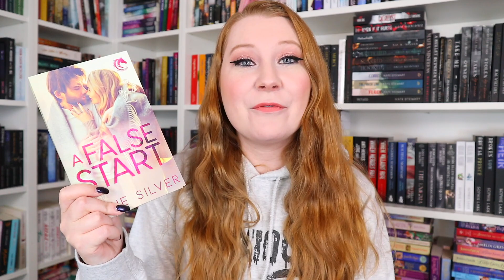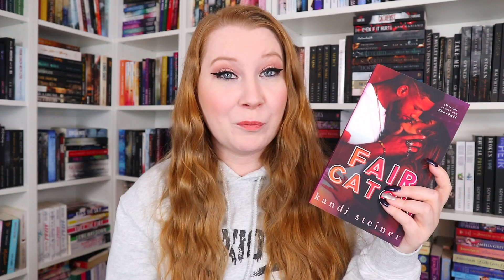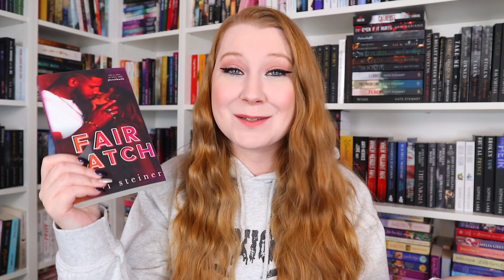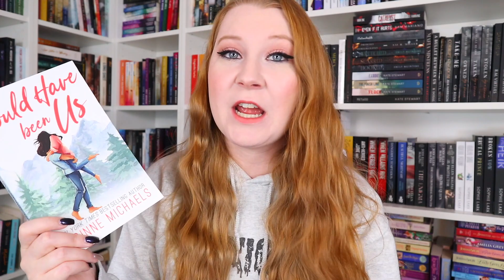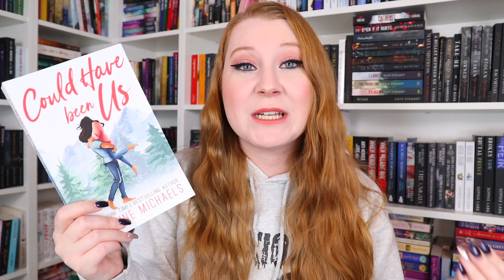Brother's Best Friend & Best Friends Brother| Romance Recommendations| Collab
Go check out Sam’s video!

Books Mentioned (affilate links):
Where Good Girls Go to Die
Fair Catch
A False Start
Serenading Heartbreak
Could Have Been Us
To Love Jason Thorn
June First
Until You